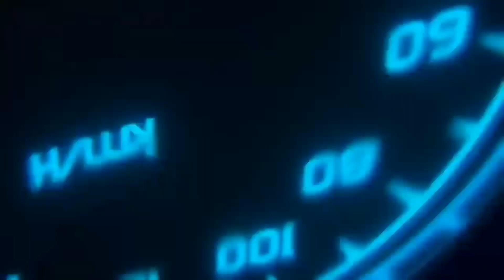Welcome to business foru